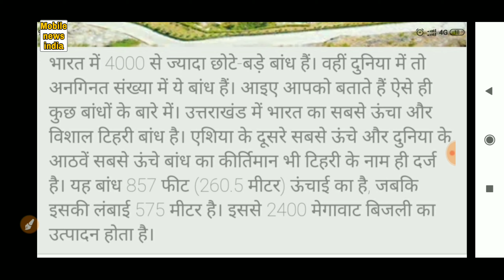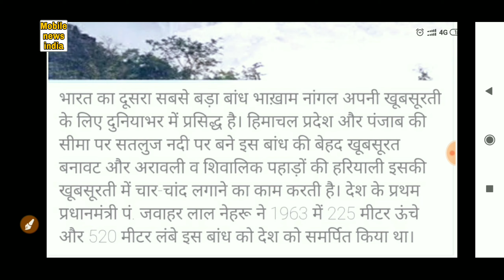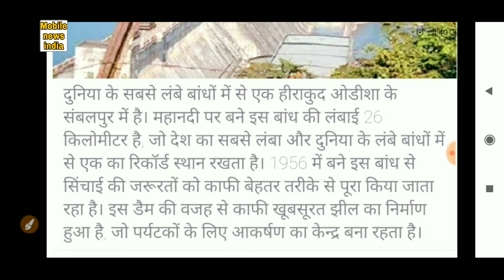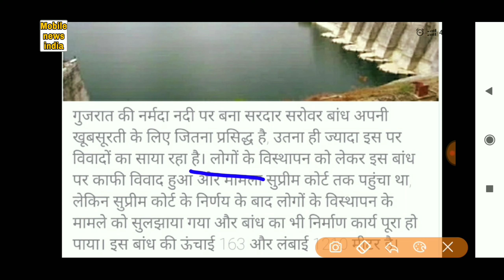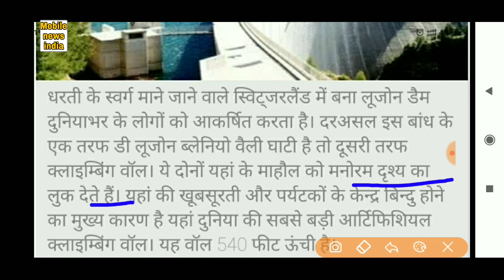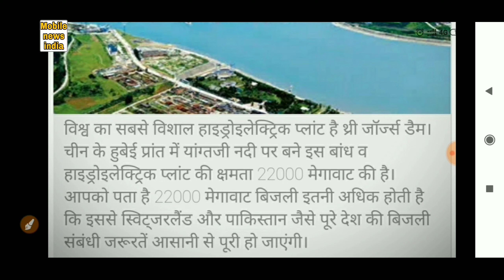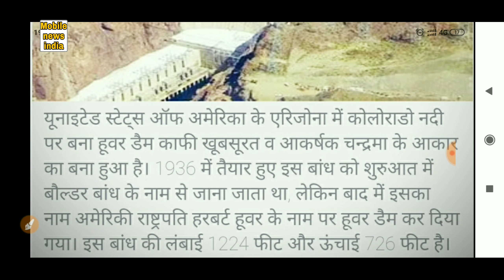दुनिया 10 सबसे बड़े बांध अगर एक भी टूट गया तो तबाही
दुनिया के 10 सबसे बड़े बांध
भारत के सबसे बड़े बांध